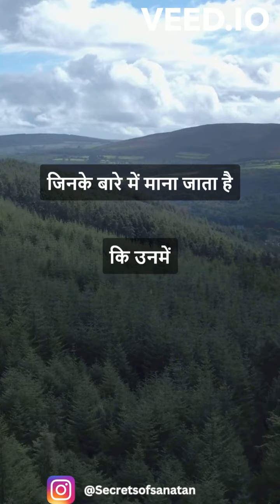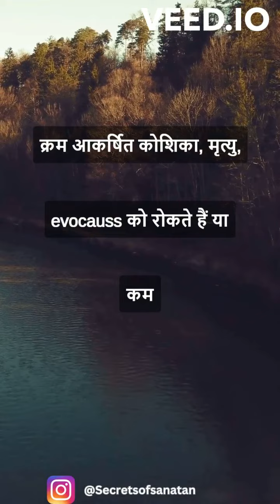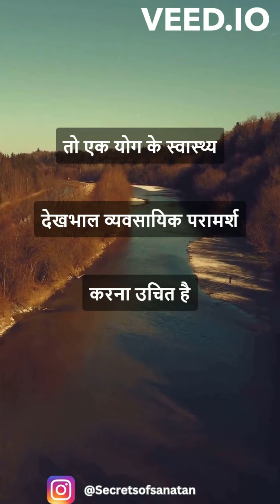Kya Mil Gayi Hai Sanjeevani Booti?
The term "Sanjeevani" in Indian traditional medicine often relates to mythical or legendary herbs believed to possess life-saving and healing properties. While there isn't a specific botanical entity called "Sanjeevani," various herbs in traditional Indian systems like Ayurveda have been associated with such qualities.

One of these herbs is Selaginella bryopteris, known as "Sanjeevani" in Ayurvedic texts. It has a history of use in Ayurveda for its medicinal potential. However, it's important to note that scientific research on the specific properties and benefits of Selaginella bryopteris is limited, and it may not have undergone extensive modern scientific investigation.